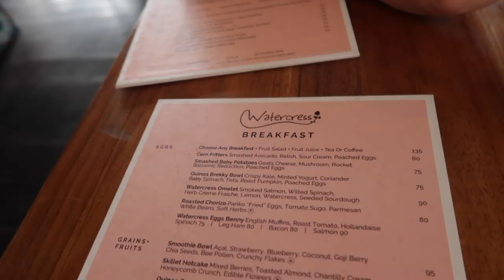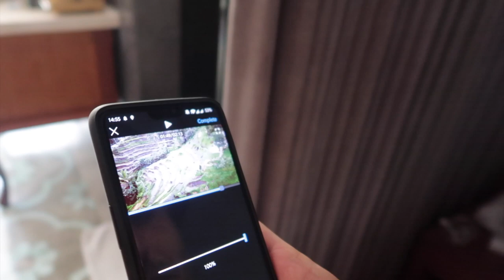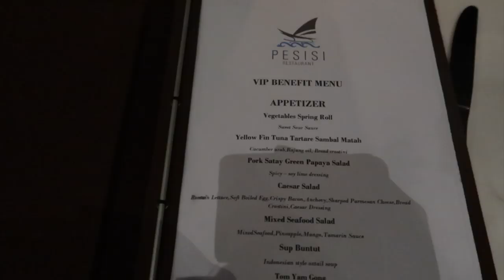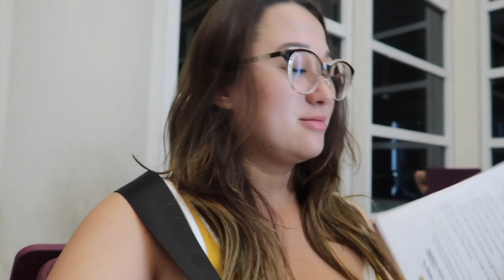SHOPPEN IN UBUD & AARDBEVING(!) 🌴 Bali Vlog no. 3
In deze Bali vlog neem ik jullie mee op pad naar de rijstvelden en Ubud. Naast dat heb ik voor het eerst bewust een aardbeving meegemaakt.⇣

✨𝐌𝐢𝐣𝐧 𝐮𝐩𝐥𝐨𝐚𝐝𝐬𝐜𝐡𝐞𝐦𝐚:
Maandag 16:00
Woensdag 16:00
Vrijdag 16:00

✨ 𝐒𝐚𝐦𝐞𝐧𝐰𝐞𝐫𝐤𝐢𝐧𝐠𝐞𝐧/𝐜𝐨𝐧𝐭𝐚𝐜𝐭/𝐏𝐑?

✨ 𝐅𝐀𝐐?
Leeftijd: 21 jaar (24 juli ’98)
Camera: CANON EOS M50 & CANON G7X II
Lens: 15-45 mm
Edit programma: Final Cut Pro